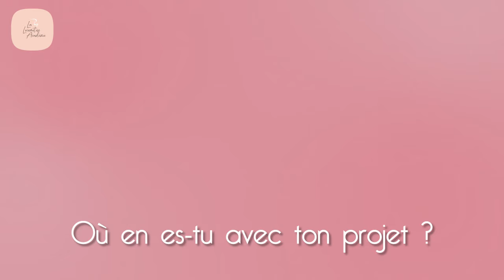Gwen a transformé sa vie en trouvant le projet de ses rêves - Locomotive Académie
Gwen se sentait depuis plusieurs années :

🙏🏼 Perdue

🙏🏼 Bloquée, frustrée

🙏🏼 Spectatrice de sa vie

Elle ne voyait presque jamais sa fille, elle avait l’impression de passer à côté de temps de choses, ce qui la rendait particulièrement énervée

Elle a en tête depuis très longtemps de se mettre à son compte mais elle ne savait pas dans quoi… Gwen pensait ne pas avoir de passion car elle ne se connaissait pas

La Locomotive Académie a été une révélation pour elle :

😍 Trouver le projet de ses rêves et ce qui la passionne réellement

😍 Se découvrir et apprendre à se connaître

😍 Adopter un vrai mindset d’entrepreneuse ambitieuse

😍 Trouver une mission, un projet utile

Gwen s’est complètement transformée !
Elle a révélé la femme en elle

Heureuse, apaisée, elle sait où elle va et elle sait qu’elle va y arriver 🔥

Je retiens 1 phrase de cet échange avec Gwen :
”Je me sens investie d’une mission” 💫

Gwen est très fière d’elle et je le suis aussi 😍

▬▬▬▬▬▬▬▬▬ REJOINS-MOI ▬▬▬▬▬▬▬▬
De la motivation, de l'inspiration et du contenu de valeur au quotidien !